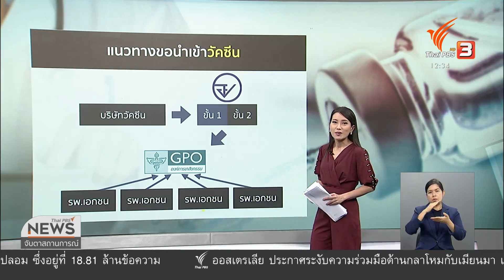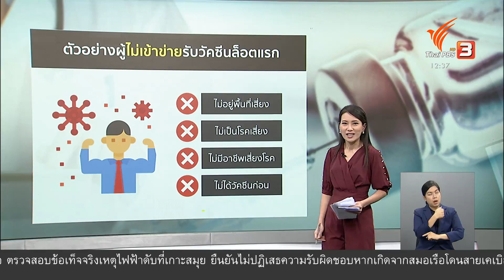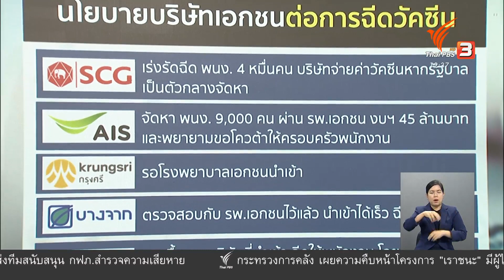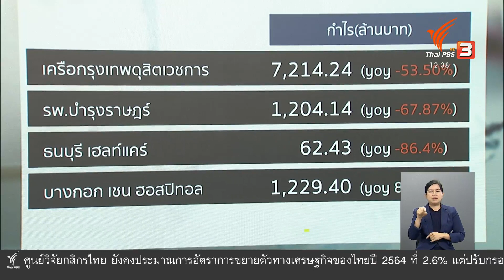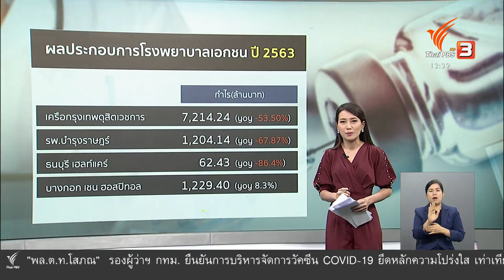เพิ่ม...โอกาสธุรกิจคุมโควิด-19 : วัคซีนเศรษฐกิจ (9 มี.ค. 64)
เป็นสัญญาณดีที่รัฐบาลมีท่าทีผ่อนปรนให้เกิดการนำเข้าวัคซีนหลากชนิดมากขึ้น แม้ต้องทำตามขั้นตอนตรวจสอบ โรงพยาบาลเอกชนมองว่าไม่ได้ช่วยให้รายได้ของโรงพยาบาลดีขึ้น แต่เป็นการสนับสนุนการทำงานกระจายวัคซีนของรัฐบาลมากกว่า